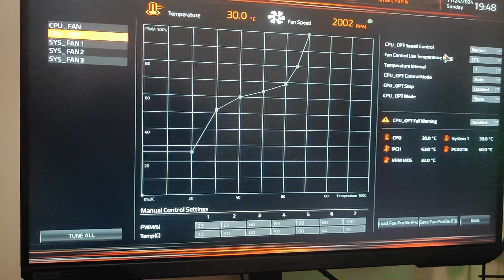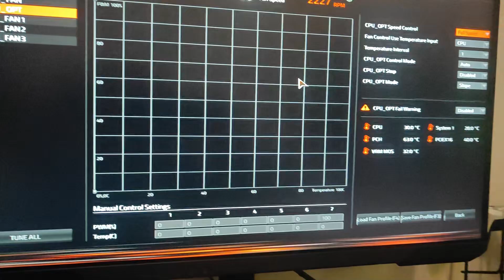Come ASSEMBLARE un PC gaming RAFFREDDATO a LIQUIDO 💦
Qui trovate una guida su come ASSEMBLARE un PC da gaming WATERCOOLING CUSTOM LOOP
Per qualsiasi domanda non esitate a scrivere nei commenti!

00:00 - Intro
00:15 - Componenti da assemblare
03:10 - CPU Ryzen 9 7950X
03:55 - Memorie Kingston Fury DDR5 6000MT/s
04:45 - Dischi M.2
06:42 - Come applicare la pasta termica?
08:15 - Montaggio Waterblock CPU AM5
09:05 - Smontaggio Case Coolermaster
09:33 - Montaggio ventole su radiatore
11:55 - Montaggio motherboard Gigabyte X670 Gaming X AX
13:38 - Cablaggio motherboard Gigabyte X670 Gaming X AX
15:26 - Montaggio scheda video RTX 3080
15:58 - Montaggio impianto di raffreddamento a liquido
16:45 - Inserimento del liquido di raffreddamento
17:18 - Primo avvio
18:43 - Controllo finale da BIOS